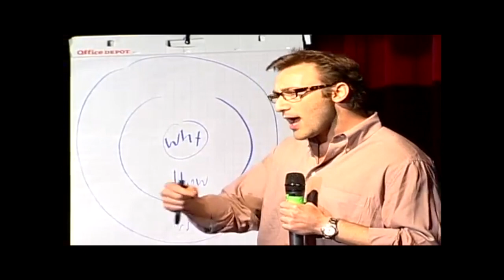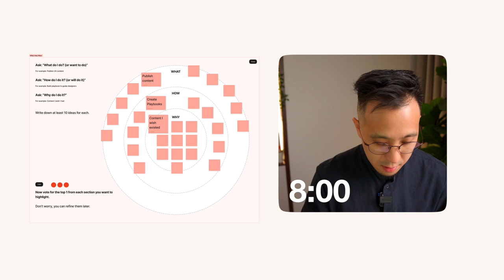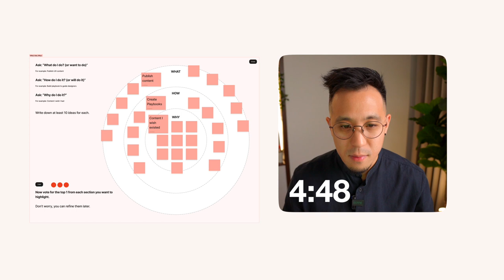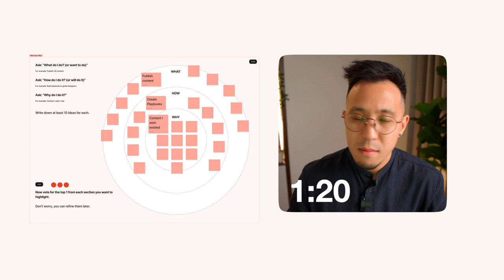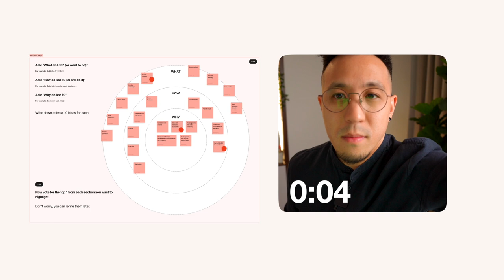How to find your brand's What, How, Why (Lesson 10/32)